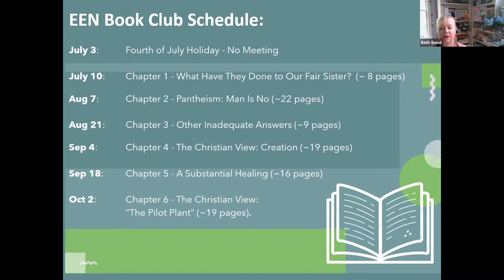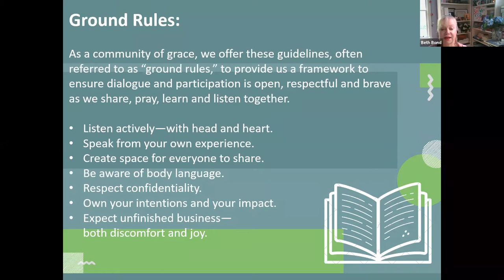"Pollution and the Death of Man" Introduction — EEN Book Club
Pollution and the Death of Man is the second book in the EEN Book Club series. Back by popular demand, the EEN Book Club is an online group where each gathering includes a large group discussion and small group in-depth meeting. People from all over the country join the club.

To kick-off this Book Club series, EEN invited Ben Lowe, former Young Evangelicals for Climate Action National Organizer and current doctoral candidate at the University of Florida, to discuss with EEN's CEO Rev. Mitch Hescox the setting for the book. The Book is based on a series of lectures by Francis Schaeffer gave at Wheaton College. The series was in response to Lynn White Jr.'s explosive article that appeared in Science Magazine entitled The Historical Roots of Our Ecologic Crisis.